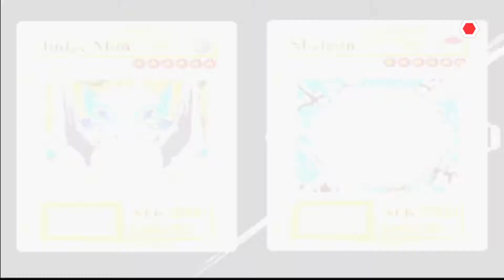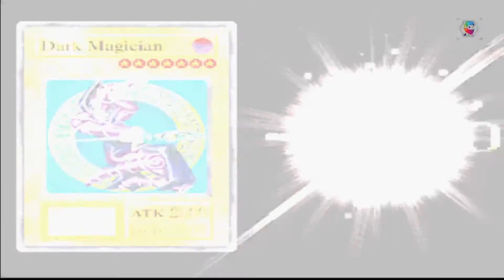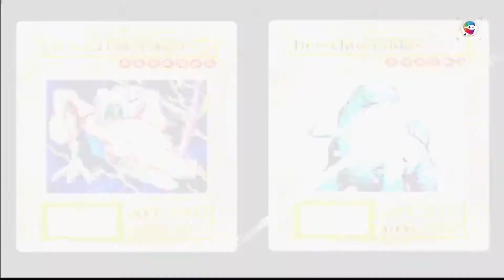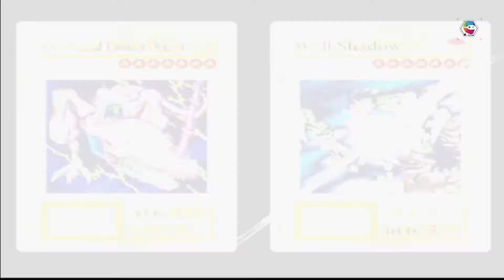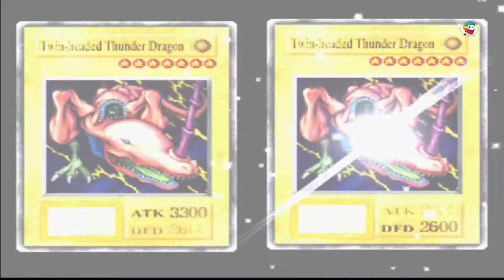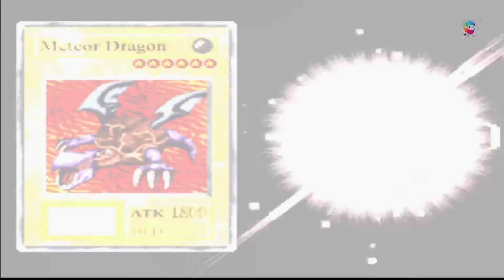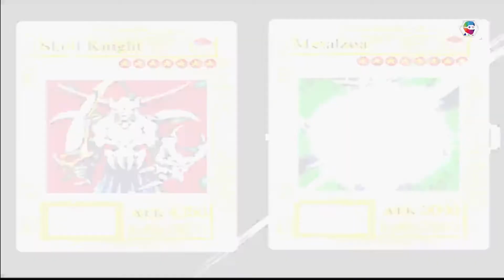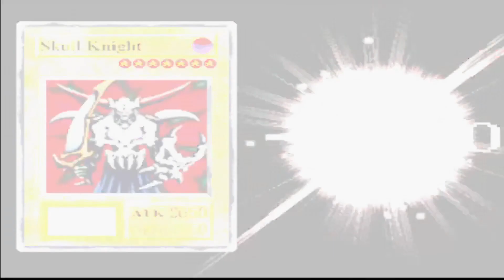Yu-Gi-Oh! Forbidden Memories: Speedrun - Mod Drop 15 lá bài (Bản Gốc) #3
If any producer or label has an issue with any of the uploads please get in contact  and it will be deleted immediately (this includes artists of the images used). Thank you!
©  VietSub Games - Do not Reup